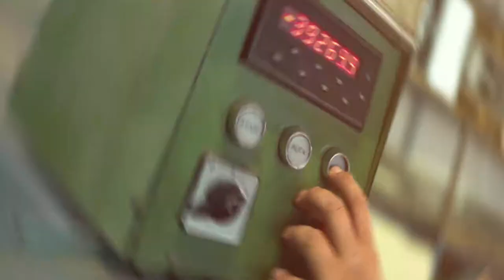Werde Spengler!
Die Arbeiten eines Spenglers sind sehr vielfältig. In Werkstätten und auf Baustellen stellen sie Blechteile für Dächer, Dachrinnen, Schornsteine, Heizungen oder Lüftungen her. Die Arbeiten unterteilen sich in Montagearbeiten, Instandhaltungen und Reparaturen. Alle Informationen zum Lehrberuf Spengler